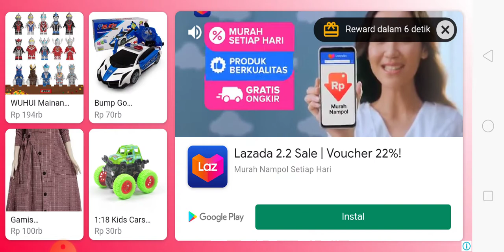Beach Buggy Racing ❤️ David Gaming 😎